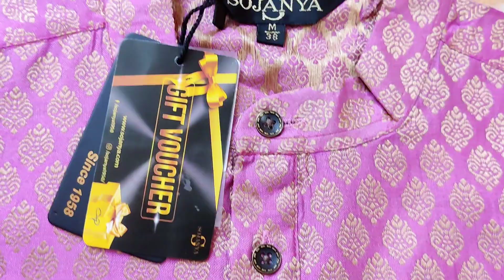UNBOXING:-👌✨Premium Ethnic Dress ✨| Under:-1999 | From Myntra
🎵Musician: @iksonmusic

🎵Musician: @iksonmusic